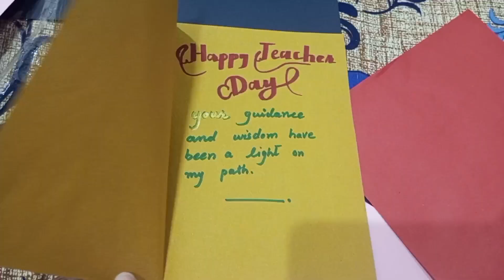Teachers Day Card